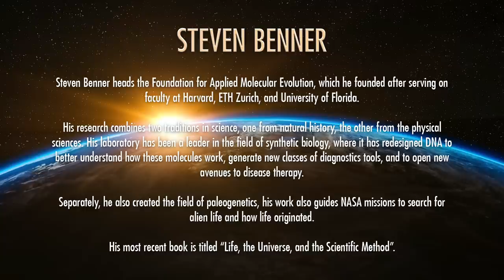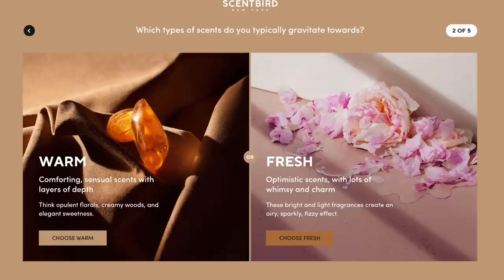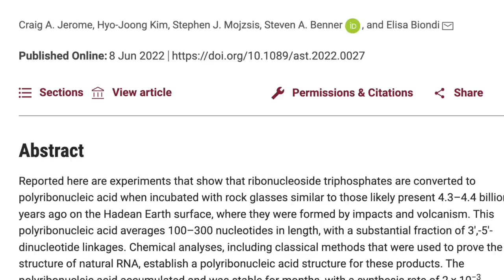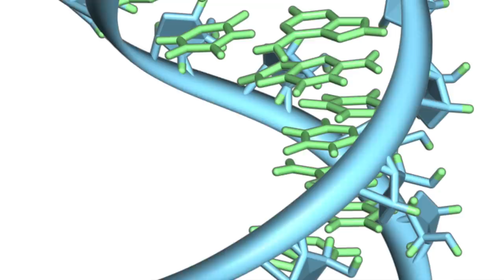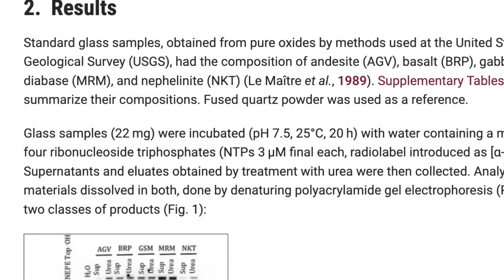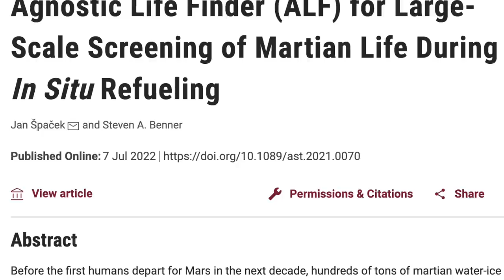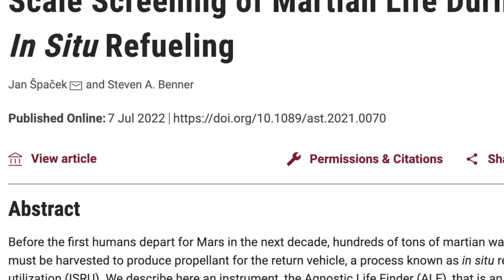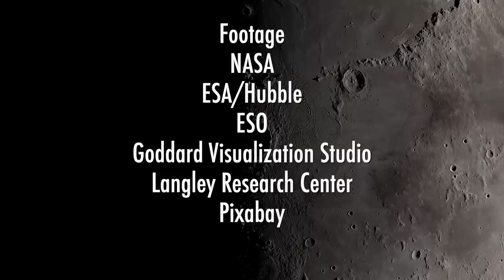New Origin of Life Research Shows Alien Life may be Common with Dr. Steven Benner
A breakthrough in RNA research has been found, life may be far easier to get started than we previously thought possible.

Steven Benner heads the Foundation for Applied Molecular Evolution, which he founded after serving on faculty at Harvard, ETH Zurich, and University of Florida. His research combines two traditions in science, one from natural history, the other from the physical sciences. His laboratory has been a leader in the field of synthetic biology, where it has redesigned DNA to better understand how these molecules work, generate new classes of diagnostics tools, and to open new avenues to disease therapy. Separately, he also created the field of paleogenetics, his work also guides NASA missions to search for alien life and how life originated. His most recent book is: "Life, the Universe, and the Scientific Method."

FOOTAGE:
NASA
ESA/Hubble
ESO - M.Kornmesser
ESO - L.Calcada
NAOJ
Pixabay